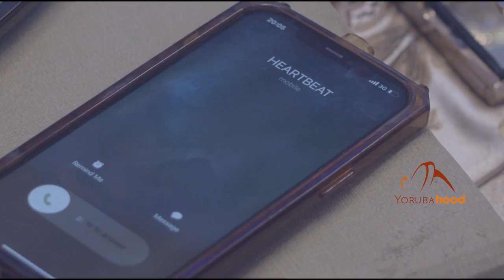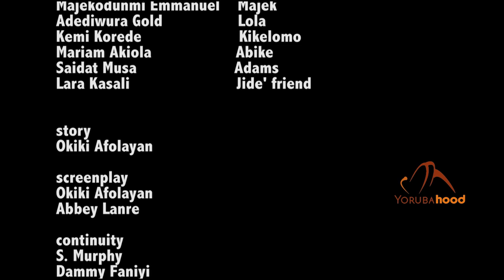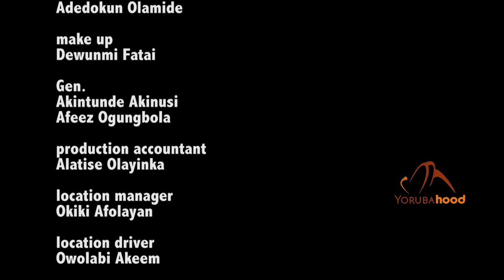Asiri Mewa - Latest Yoruba Movie 2022 Drama Starring Wunmi Toriola | Femi Adebayo | Kiki Bakare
A man gets kidnapped and it's expected of the kidnappers to call his family and ask for ransom, but instead, they order the man to call his home and tell his wife his hidden secrets.